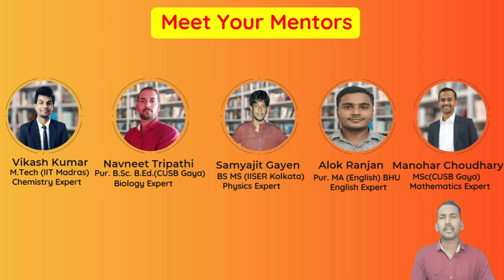CUCET SAVER COURSE Teaser by SUCCESSCURVE Team | CUCET 2021 UG Entrance Online Course and Mock Test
Successcurve.in launch CUCET SAVER COURSE
NCERT Master Course
High quality recorded video lectures by experts available to gear up your preparation anywhere & anytime
🎓Our Features
👉Previous years question video solution
👉Chapter wise mock test
👉Full Mock test with analysis
Chapterwise mock test video solution
cucet saver course,cucet 2021,cucet,cucet exam 2021,cucet entrance exam 2021,cucet exam,cucet syllabus 2021,cucet syllabus 2021 for ug,cucet question paper,cucet question paper solution,cucet mock test for ug,cucet mock test pg,central university of south bihar,central university common entrance test 2021,successcurve,cucet kya hai,cucet 2021 application form date,kcet preparation 2021,cucet preparation books,cucet preparation books for ug